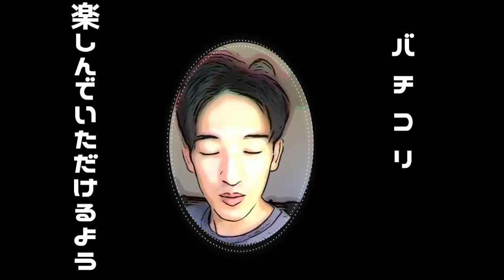【写真大公開】痩せてた夫＆痩せた夫（2月のライブまとめ）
2月27日のライブ動画を１０分程度にまとめました☺
ライブ動画は長くて全部見られない方向けに作っております！
一度ライブを見た人も楽しんでいただけるよう、色々と編集もしておりますので最後までお楽しみいただけます(_ _)

【ライブの内容】
00:00　始まり
00:08　最近、お腹がヤバいアレさん
00:40　出会った時のアレはガリクソだった話
01:12　アチオの腹筋の現状は？
01:36　将来、子どもを持つ可能性は？
02:03　正直、子どもを育てる自信がないという話
02:51　どんなに好きでも四六時中一緒にいられない？
03:26　第三者が自分の家にいると集中できない問題
03:54　こう見えて繊細？？？なアチオ
04:17　視聴者さん「うるさいな、アチオ」
04:47　住みたい国はありますか？
05:02　アレが日本で一番行きたいお店は？
06:18　照れ隠しのアレ
06:33　出会った時に結婚することを直感してた？
07:13　直ぐ取れる結婚指
07:27　Goingproさんありがとうございます
07:39　アチオは日本でモデルとかしてた？
07:50　子どものころ、頭から大量出血した話
08:38　傷をボンドでくっつけた
08:55　ニット帽試着会（アレ編）
09:08　アチオニット帽似合わない問題
09:43　エンディングで噛みまくる男

➖➖➖➖➖➖➖➖➖➖➖はじめての方➖➖➖➖➖➖➖➖➖➖➖➖➖
私たちは、2020年2月にイタリアで同性婚した日本とイタリアのコンビです。

　アチオ　→　動画に登場する日本人
　アレ　　→　動画に登場するイタリア人